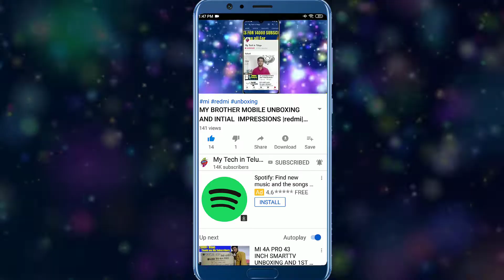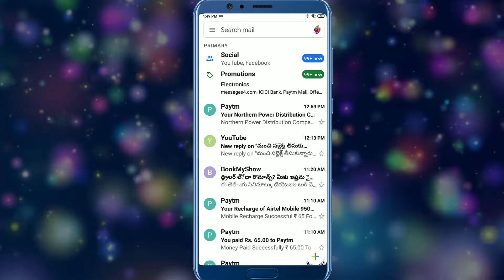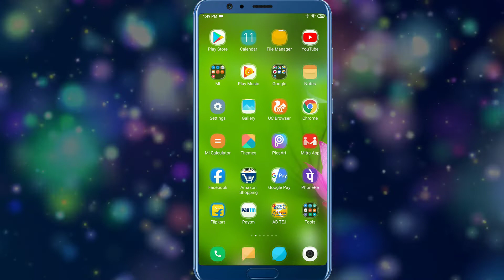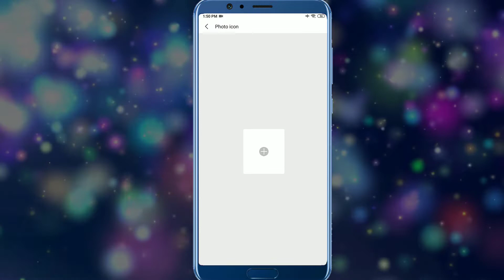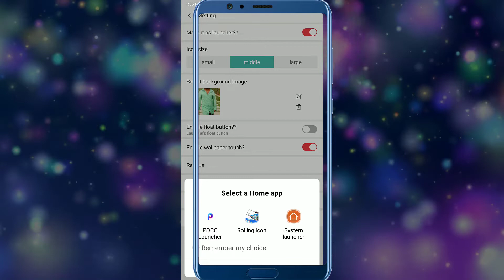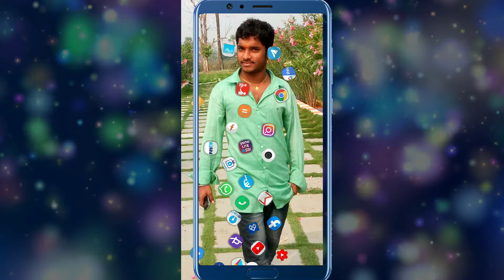HOW TO CHANGE MOBILE LOOK|DON'T MISS THIS VEDIO|LATEST MOBILE TIPS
REDMI K SERIES
REDMI K20 UPCOMING MOBILE